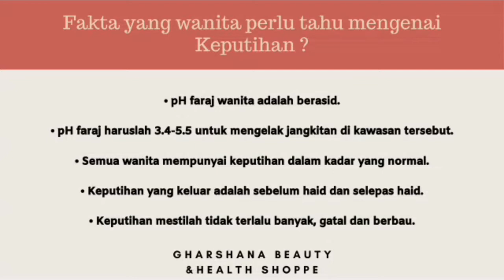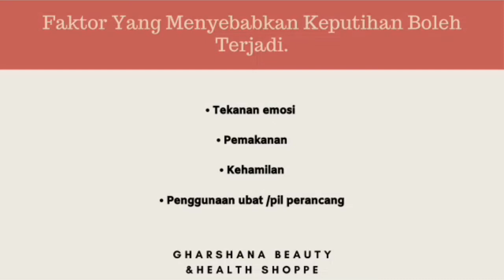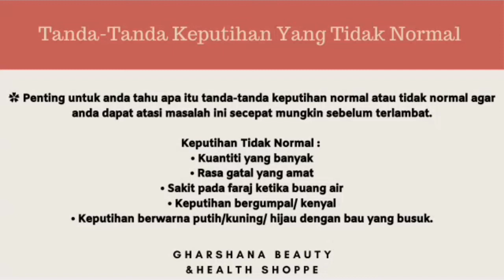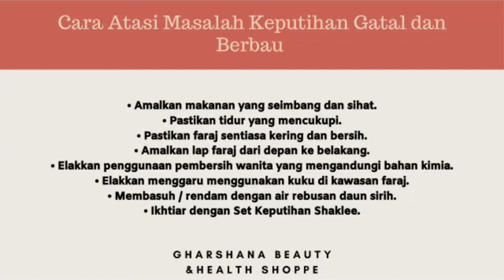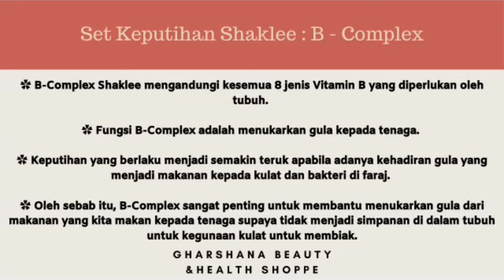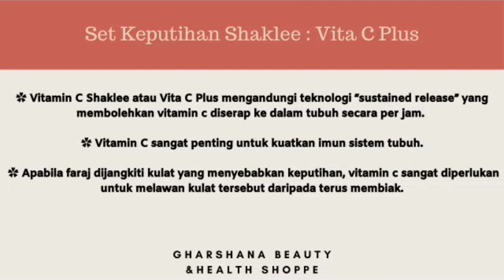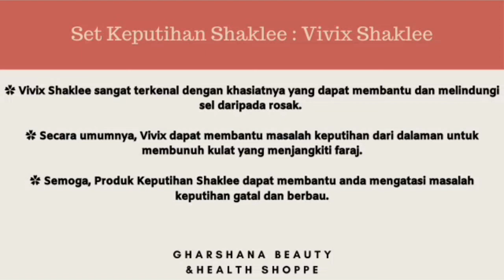Masalah Keputihan Berbau & Gatal | Cara Atasi Keputihan dengan berkesan & secara semulajadi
Anda mengalami masalah Keputihan berbau dan gatal? Jangan Bimbang !

Dalam video ni, saya ingin kongsikan bagaimana Suplemen Shaklee (Alfalfa Complex,
B Complex, Vivix Shaklee,Garlic Complex, Vitamin C) membantu atasi masalah keputihan dengan berkesan & secara semulajadi. Jom tengok Video ni. 😊

Berminat nak dapatkan Suplemen Keputihan Shaklee ni? Hubungi saya di 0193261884, nanti saya akan guide anda tentang cara pengambilan suplemen yang betul dan berkesan serta pantang larang makanan (khas untuk yang beli dari saya).